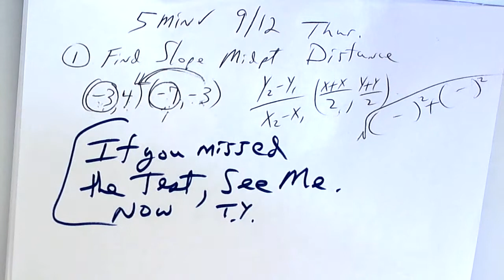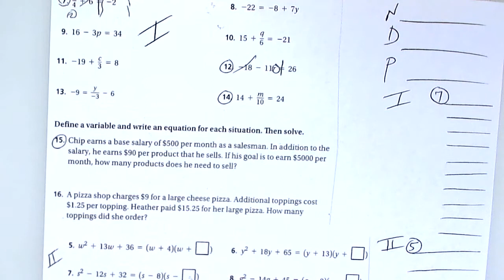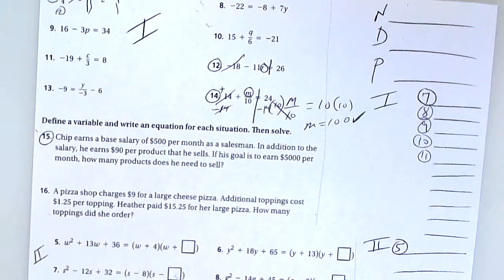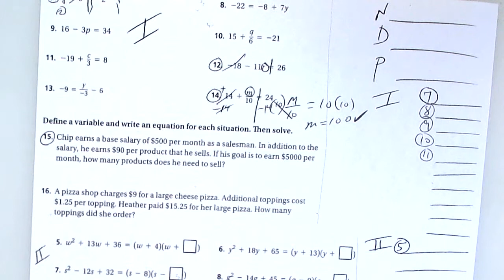9/12 Geo. Lesson for Kadelle